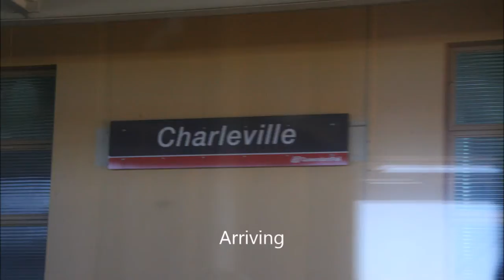The Westlander Train Turning at Charleville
When The Westlander train arrives in Charleville, it has to turn around to come back to Brisbane. This is how they do it in 2014